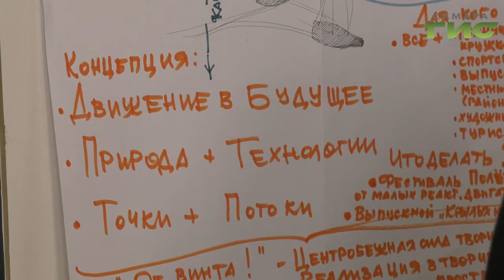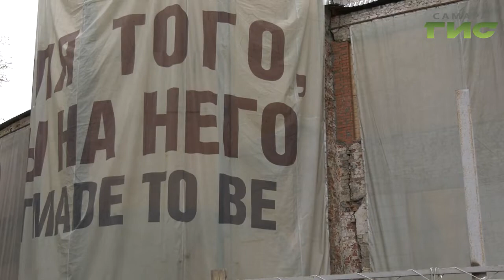"События" (Неделя в Самаре) от 28.09.2019